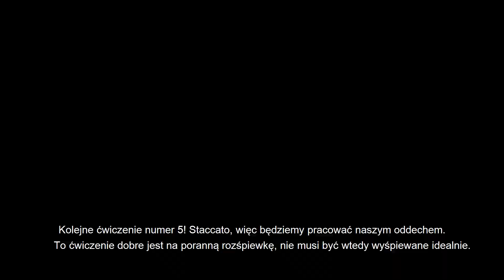Vocal warm ups, rozśpiewki by Paulina Bielarczyk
I created this video to share with you my experience in the world of opera. The voice is the most beautiful instrument in the world, but we are it, so everything that happens to us, also happens to it.

In this video I focus on ten vocal exercises that I personally like and that I use every day. They will help prepare our vocal cords for work and improve their condition. Additionally, I share a little information that you may find equally useful.

I hope you enjoy the video and find it helpful! :)
EXERCISES:
1. 5:28
2. 7:10
3. 8:13
4. 9:52
5. 11:39
6. 13:52
7. 16:33
8. 18:09
9. 19:39
10. 22:15
Summary 23:48
Stworzyłam to video, aby podzielić się z wami moim doświadczeniem ze świata opery. Głos to najpiękniejszy instrument na świecie, ale to my nim jesteśmy więc wszystko co przydaża się nam, przydaża się również i jemu.

W tym video skupiam się na dziesięciu ćwiczeniach wokalnych, które osobiście lubię i których używam na codzień. Pomogą przygotować nasze struny głosowe do pracy oraz poprawią ich kondycję. Dodatkowo dzielę się małymi informacjami, które mogą okazać się wam równie przydatne.

Mam nadzieję, że video się podoba i okaże się pomocne! :)